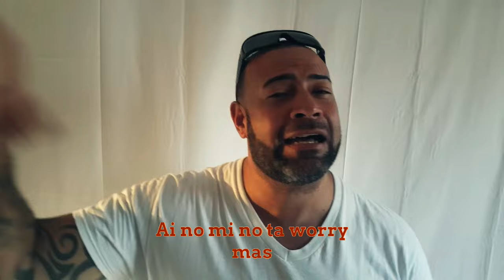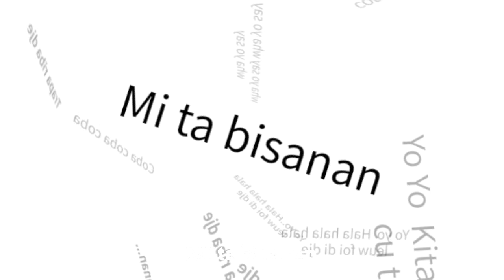Claudius & O.R.E.O. - Cuminsa di Nobo